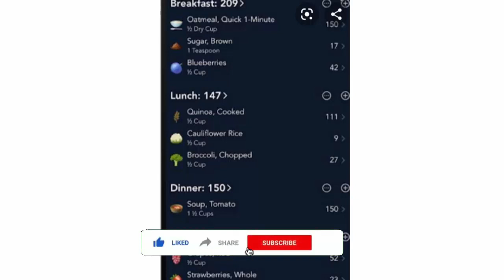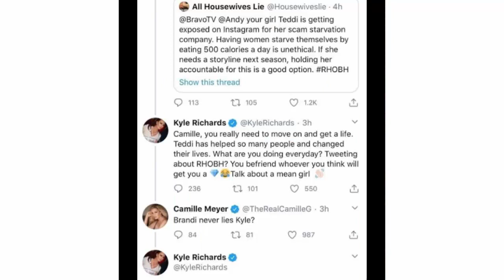Teddi Mellencamp Scam (Sep 2020) Let Us Understand More! | Scam Adviser Reports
Refund Link-

ScamAdviserReports